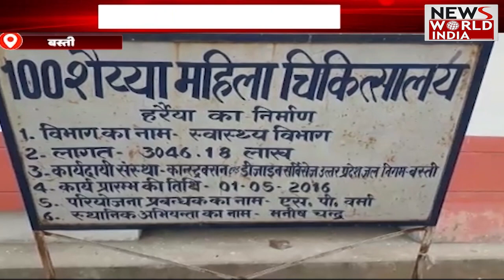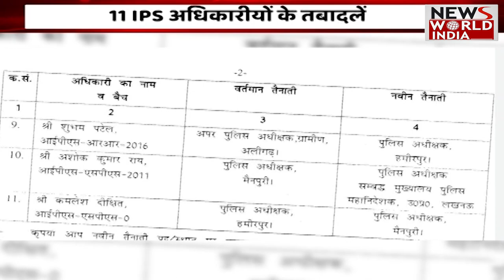6 साल से नहीं बना अस्पताल, 6 साल पहले हुआ था शिलान्यास Hindi News । News World India